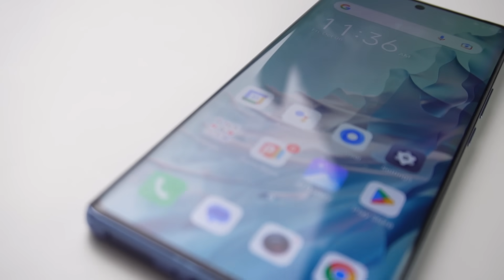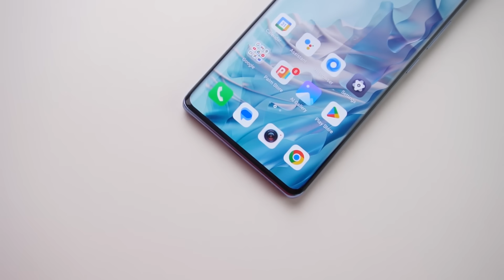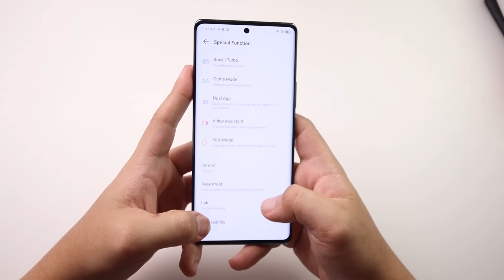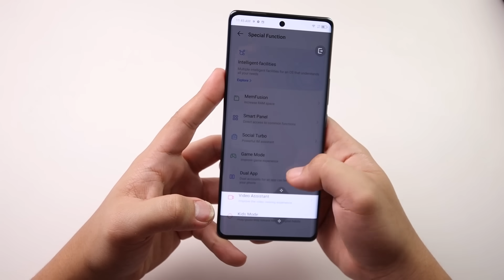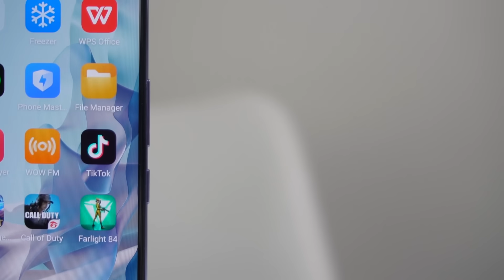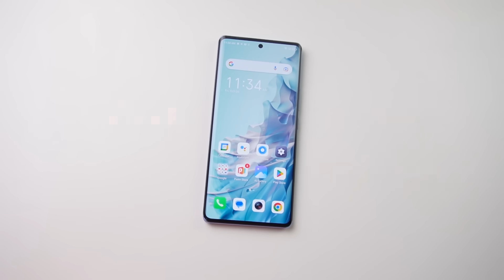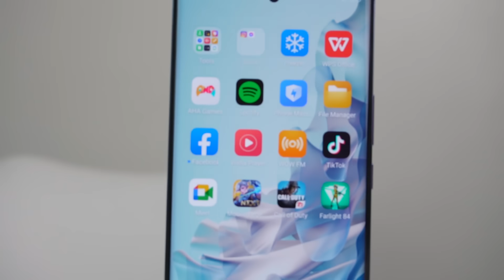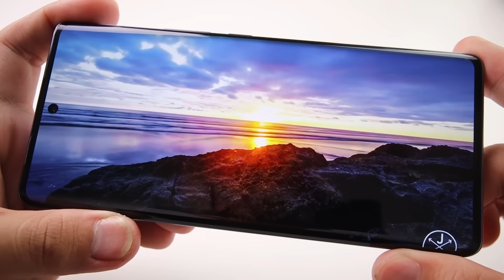10 REASONS TO BUY ITEL S23 PLUS!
This is the top 10 reasons to buy Itel S23+ the best entry level phone in the market!